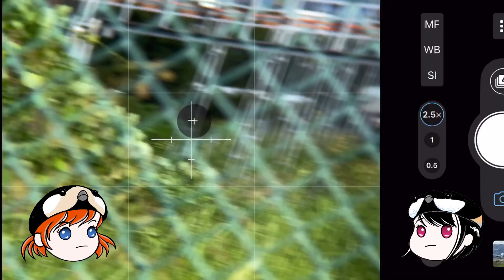Magsafeレンズホルダー 〜iPhoneで手軽に望遠撮影〜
MagsafeでiPhoneに望遠レンズ（単眼鏡）を「パッ」と取り付けられるホルダーを3Dプリントで作りました。